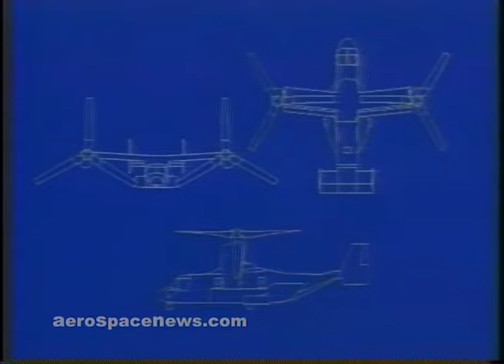V 22 Osprey Documentary | NASA Bell XV-15 Tiltrotor | Tilt Rotor History Part 6 | AeroSpaceNews.com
V 22 Osprey Documentary - Tilt Rotor History & Development Of Bell XV-15 Tiltrotor. Don't miss my exclusive look at the incredible experimental Ultra High Bypass Jet Engines of the 1990s

to download the entire film for a new low price and the free amazing bonus V-22 Osprey HD pictures!

If you are an aviation tilt rotor history buff with an interest in the controversial Bell/Boeing USMC MV-22 Osprey tiltrotor, you must watch all of Tiltrotor and the Future -- The Secret Story of the V-22 Osprey.

Making headlines in Okinawa right now, the V-22 is as polarizing as it is capable. But what technological thread was woven to arrive at today's Osprey Tilt Rotor? Have you heard of the XV-3? Or the XV-15? Then hit play and sit back.

This is part 6 - the final part - of our exclusive hour long video Tiltrotor and The Future. Note: This documentary was produced in 1987 so go easy on the production values.

► PolarPro ND Filter 3-Pack for GoPro Hero8 Black (Shutter Collection ND8/16/32)
► RAM Mounts GoPro Suction Cup Mount
► SanDisk 256GB Extreme MicroSDXC UHS-I Memory Card
► Tascam DR-10L Digital Audio Recorder

We invite the photographers, videographers and filmmakers in our audience who’d like to have their work featured on our website, YouTube channel and Instagram account to get in touch. In case you haven’t heard we have a new program for some who are selected to get paid as well, so be sure to check that out!

Another way you can support us if you prefer to purchase something specific is to get us some gear from our wishlist

We really do appreciate you - thank you so very much!